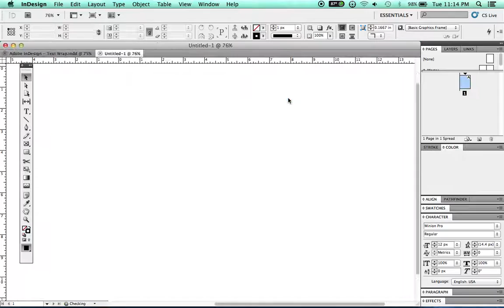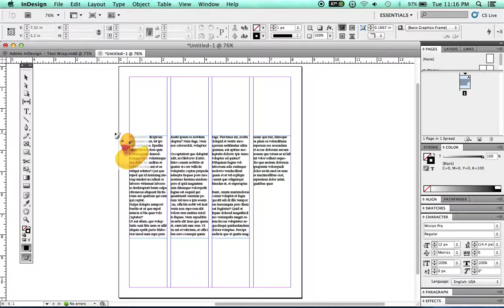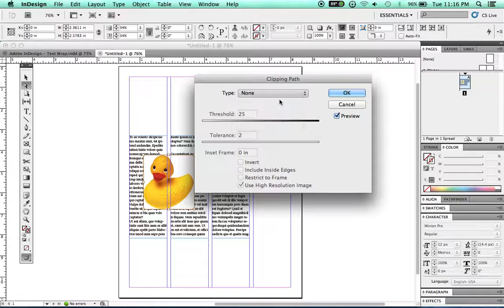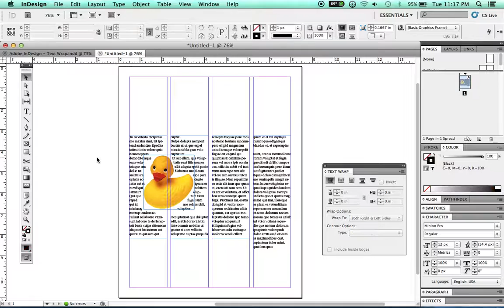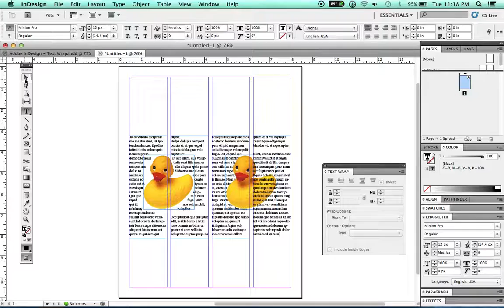Adobe InDesign - Creating a Text Wrap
In todays lesson I will show you how to wrap text around an image using the detect edges option under the Clipping Path menu in InDesign. Sorry! No Audio